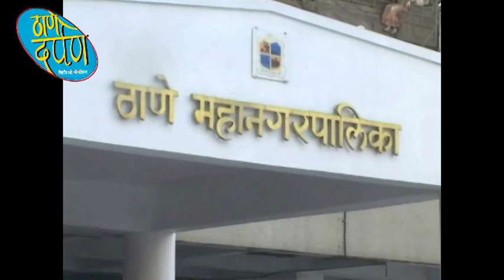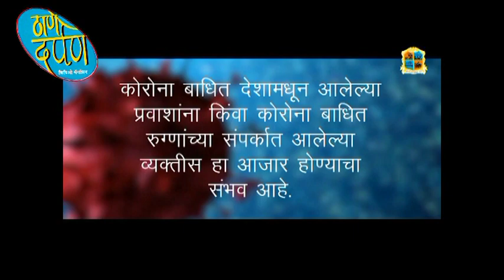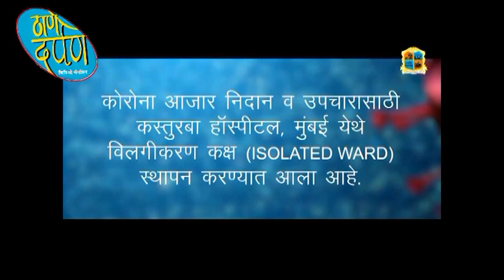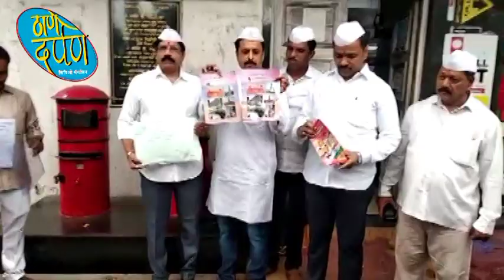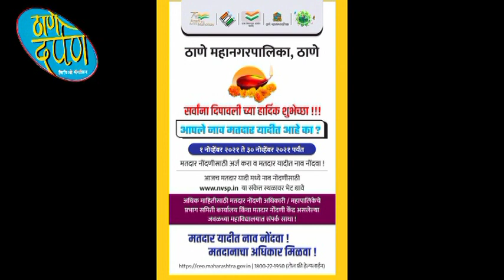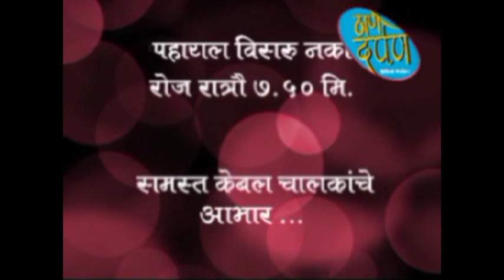thane darpan tv news 19.11.2021